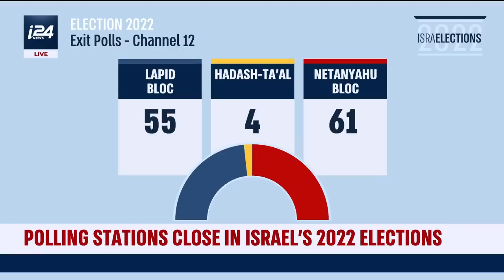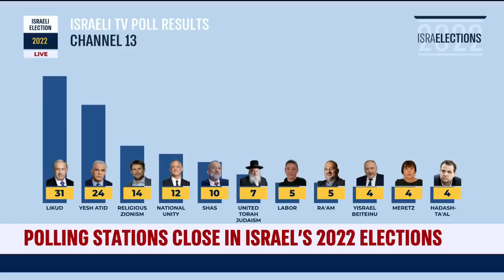🔴 BREAKING: Exit polls show Netanyahu on course to regain power and form right-wing coalition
Exit polls show Netanyahu on course to regain power and form right-wing coalition

All three Israeli network exit polls project that Opposition Leader Benjamin Netanyahu's bloc will have a narrow majority of 61-62 seats